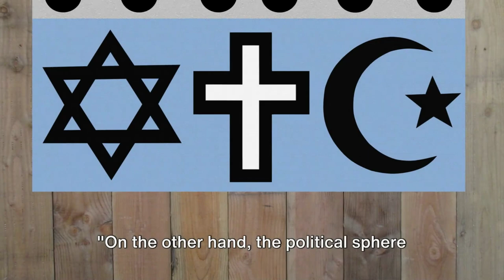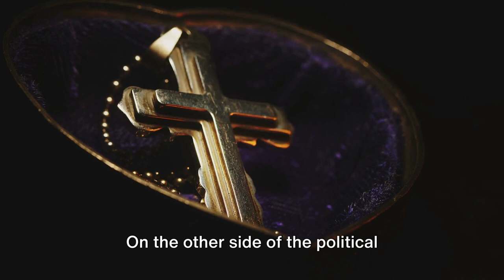The Rise of the Unaffiliated: A Look into America's Religious Decline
Join us as we delve into the intriguing phenomenon of America's religious decline in "The Rise of the Unaffiliated." Through insightful analysis and compelling narratives, we explore the factors contributing to the growing number of unaffiliated individuals in the United States. From shifting cultural norms to changing attitudes towards organized religion, this video sheds light on a trend that is reshaping the spiritual landscape of America.
Chapters:
00:00 Startling Revelation
00:04 Rise of 'Nones' in America
00:16 Skepticism Towards Religious Teachings
00:30 Impact on Marginalized Groups
00:40 Digital Shift and Religious Decline
00:58 Online Communities Filling the Void
01:07 Changing Perceptions of Religion
01:19 Spirituality vs. Personal Growth
01:24 Catholic Church at a Crossroads
01:38 From Dogma to Community
01:47 Political Influence on Religious Trends
02:00 Christianity and Right-Wing Conservatism
02:14 Youth and Political Disaffiliation
02:31 Conservatism and Religious Identity
02:42 Politics Over Theology
02:55 Politically Charged Religious Identities
03:10 Ethno-Religious Nationalism Warning
03:26 Potential Christianity Revitalization
03:36 Impact of Christian Migrants
03:49 Fresh Perspectives from Latino Evangelicals
04:05 Revival vs. Challenges Balance
04:20 Church Adaptation to Demographic Changes
04:34 Integrating New Voices
04:48 Addressing White Christian Nationalism
05:00 Understanding and Adaptation as Crucial